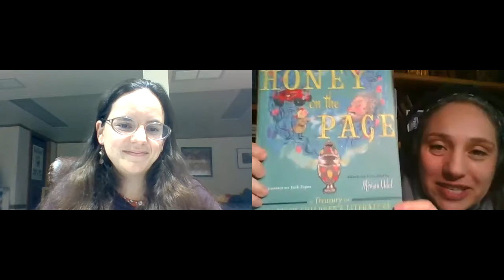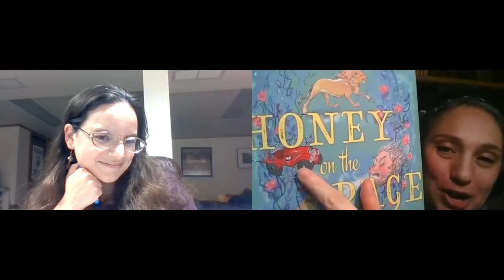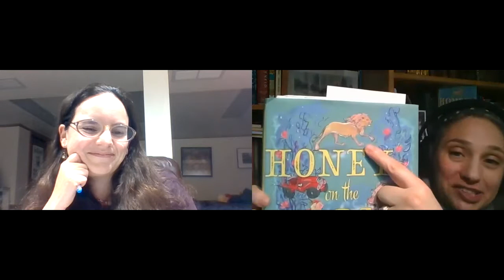Honey on the Page - A CEERES of Voices Conversation with Miriam Udel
In Honey on the Page, Miriam Udel delivers to students of Jewish
history and literary culture a rich resource of Yiddish stories from
around the globe, selected and translated by the author. She
offers to Jewish families, educators, and librarians a treasure
trove of Yiddish tales for children of all ages that will illuminate
their religious, cultural, and ethical heritage.

Miriam Udel is associate professor of German Studies and Jewish Studies at Emory University, where her teaching focuses on Yiddish language, literature, and culture. She was ordained in 2019 as part of the Executive Ordination Track at Yeshivat Maharat, a program designed to bring qualified mid-career women into the Orthodox rabbinate.

Jessica Kirzane teaches Yiddish language as well as courses in Yiddish literature and culture. She received her PhD in Yiddish Studies from Columbia University in 2017. Kirzane is the Editor-in-Chief of In geveb: A Journal of Yiddish Studies.

Recorded on Thursday, November 19, 2020.